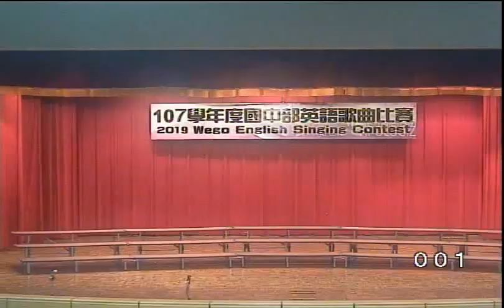107學年度薇閣中學國中部英語歌曲比賽-7智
指定曲：Rewrite The Stars
自選曲：Stitches